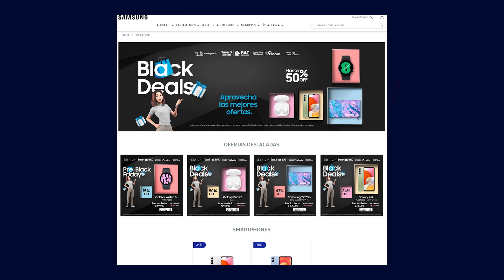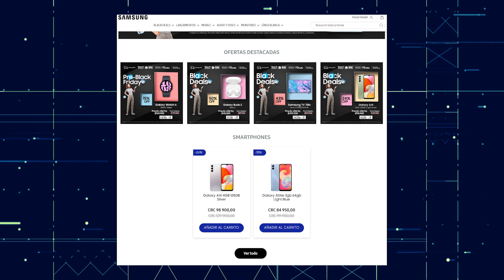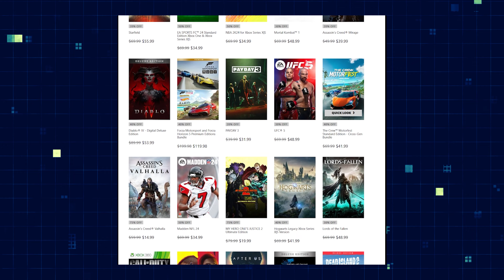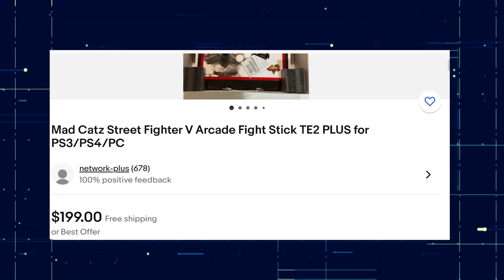5 Tips To Enhance Your Black Friday Experience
✒️Instead of giving you a shopping list, let me show you 5 tips that might be useful during your item hunting!

📼 Insightful video game tips and essays you might not want to miss. Sometimes I may talk about movies. +8y exp. in the video game industry. Former reviewer (Estado Gamer LA), writer and software engineer.

✅ New videos at least twice a month ❗️❗️